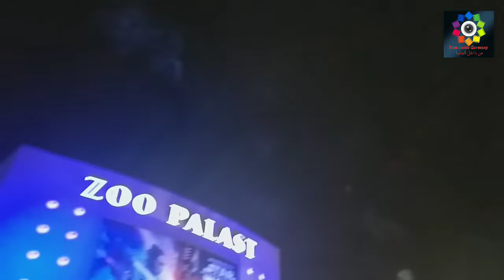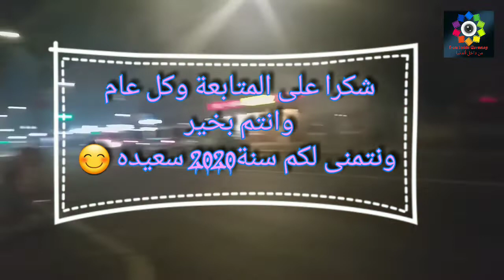احتفالات راس السنة المانيا برلينSilvester feier Berlin| Happy New Year Germany 2020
احتفالات_رأس_السنة_2020 المانيا_2020 راس_السنة

احتفالات رأس السنة 2020 المانيا Happy New Year

احتفالات رأس السنة 2020 المانيا Happy New Year Germany 🇩🇪 🎆

✔ سبسكرايب لنوصل لك جميع المقاطع الجديدة ✔ ❤ فضلا وليس امرا فعل زر الجرس عند الاشتراك من فضلك تشجيعا لنا للاستمرار

احتفالات راس السنة المانيا برلين

احتفالات مذهلة في برلين برأس السنة الميلادية